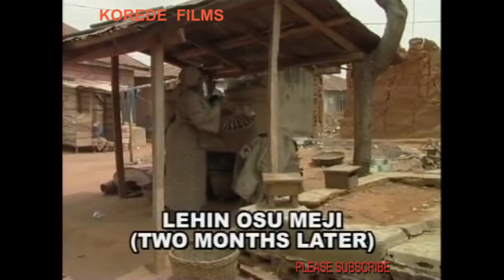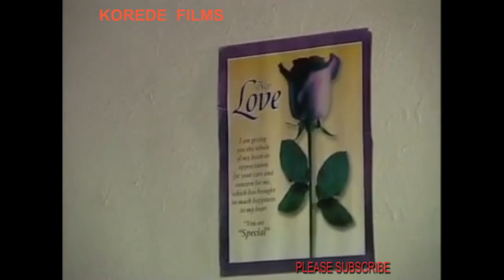Old Yoruba Movie - (MO ROPE SE ) JIDE KOSOKO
MO ROPE SE IS AN ACTION PACKED  YORUBA  MOVIE THAT YOU'LL BE GLAD YOU WATCHED.